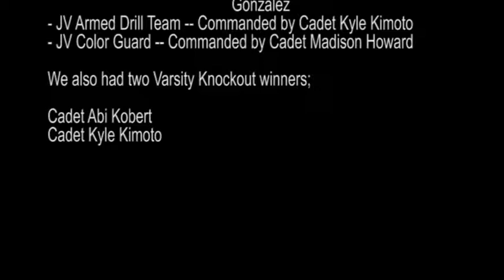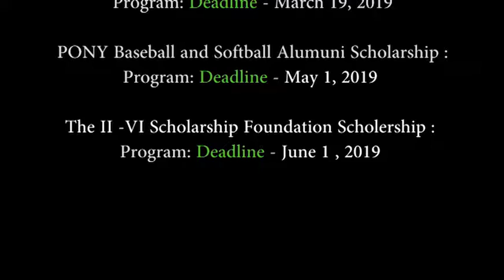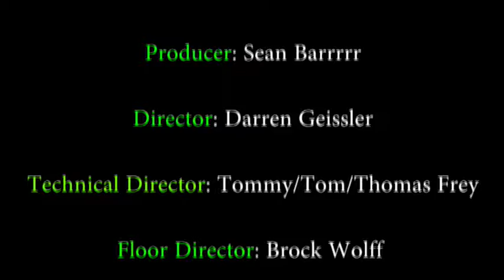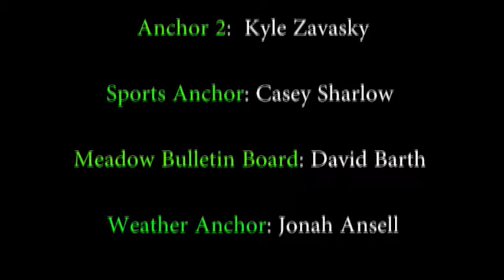PRTV News 12 12 18